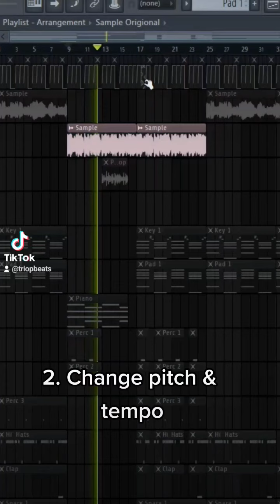How to make a Trapsoul x Chixtape type beat 🌌 Tutorial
Free Tory Lanez x Bryson Tiller type beat 2022 inspired by rnb artists like Bryson Tiller, Tory Lanez and Partynextdoor

·BUY 2 GET 1 FREE ( Put 3 in basket )

·Produced By:Triop
(Prod.by Triop)

·The free version of this beat is available for non-profit and
evaluation purposes only.

FREE Bryson Tiller type beat 2022 / FREE Tory Lanez type beat 2022